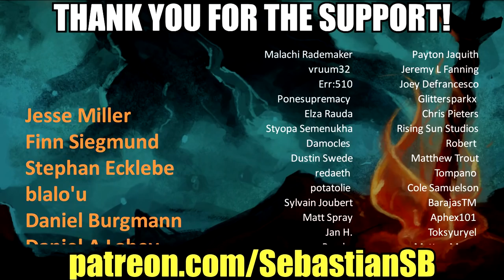Let's Play Disco Elysium Part 35 - F the World